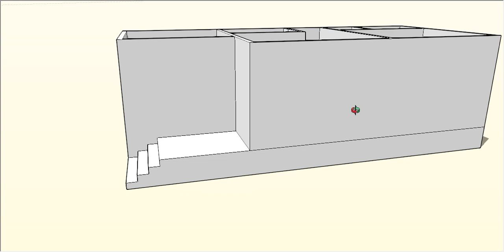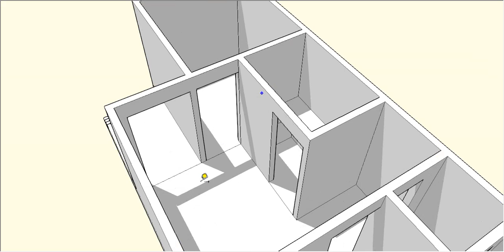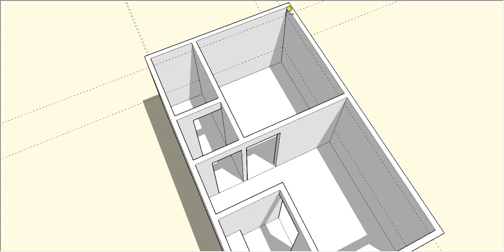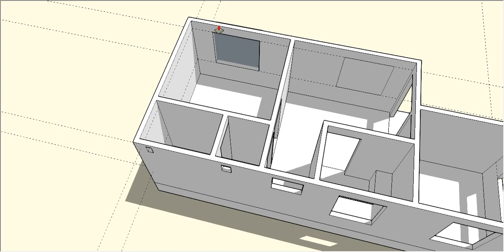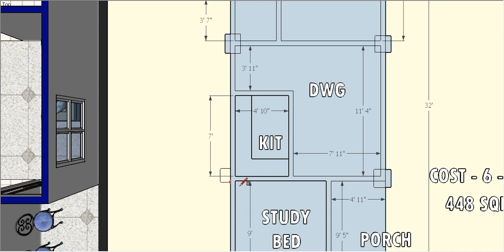14 x 32 small house plan II 448 sqft ghar ka naksha II 2 bhk house plan design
14 x 32 small house plan
448 sqft ghar ka naksha
2 bhk house plan design